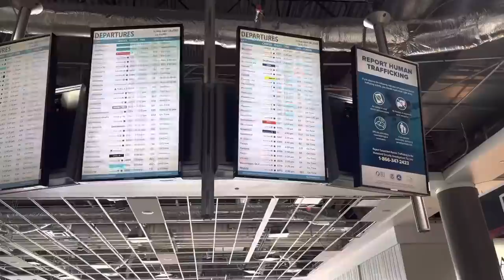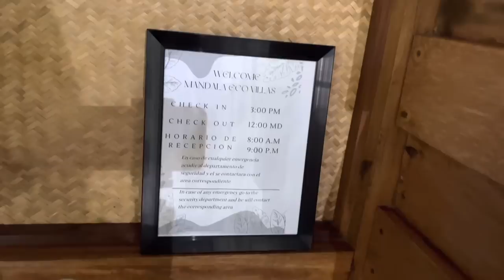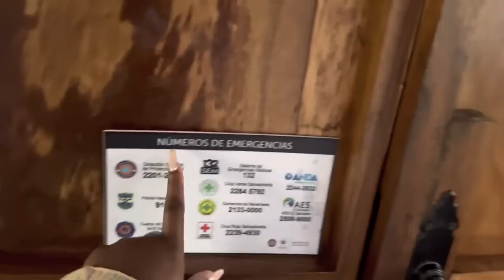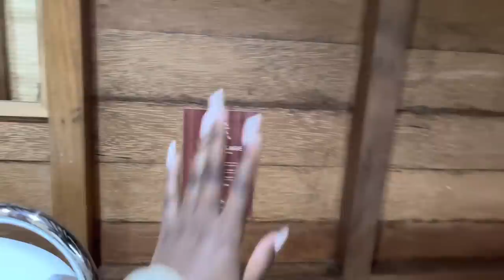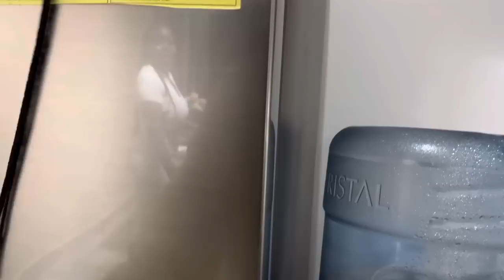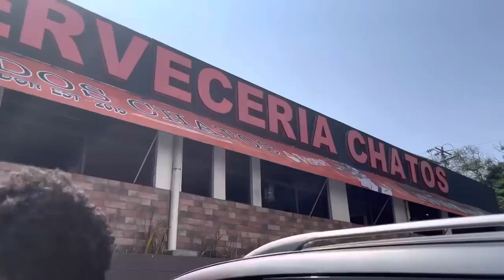EL SALVADOR TRAVEL VLOG🇸🇻 | NAWI BEACH HOUSE, RAINBOW SLIDE,NIGHT LIFE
◦ AGE: 25
◦ RACE: Black
◦ CAMERA: IPHONE 13